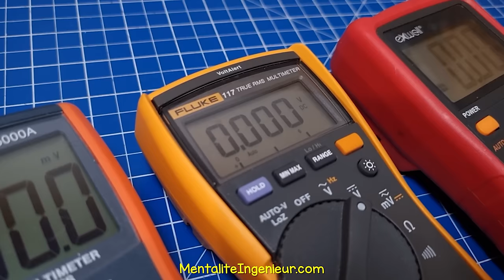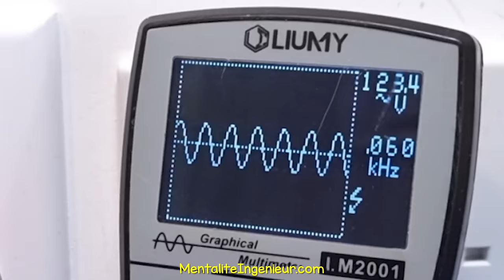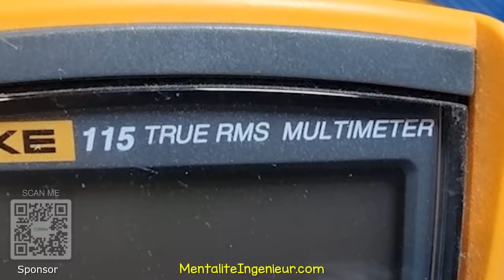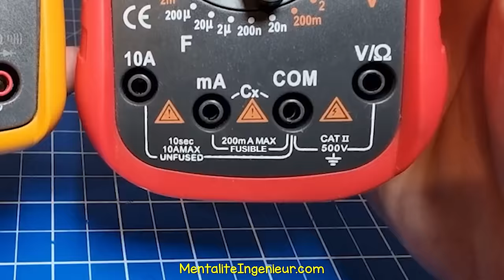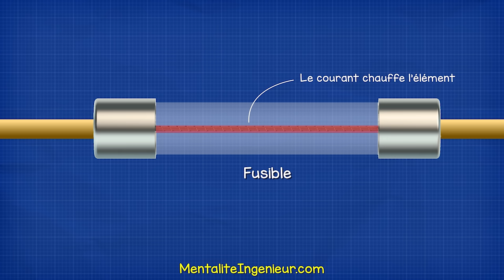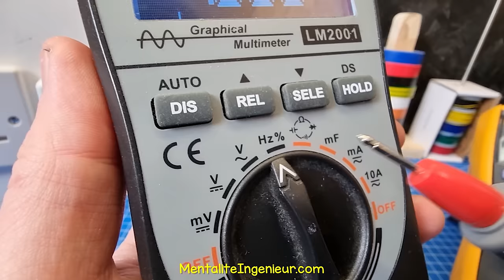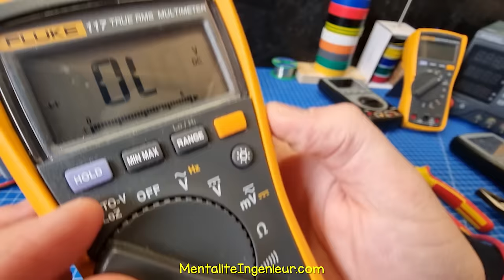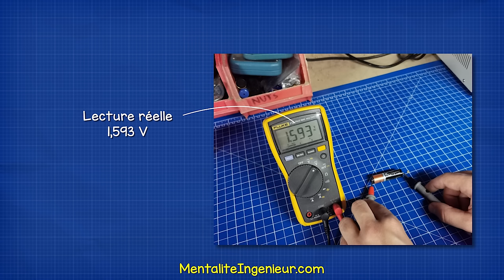Apprenez comment utiliser un multimètre!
Tutoriel sur le multimètre
Comment utiliser un multimètre. Découvrez-le dans ce tutoriel pour les transistors, la résistance, la tension, le courant, la continuité, CA, CC, piles, fréquence, diodes, DEL, condensateurs, température et bien plus encore.

Batterie de voiture: (version anglaise- Car Battery) ➡️ moteur à courant alternatif